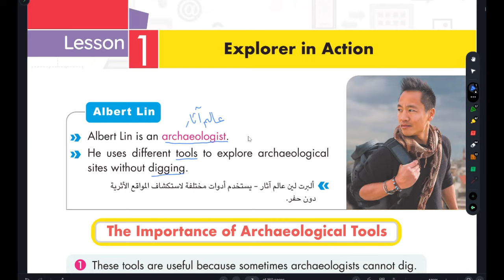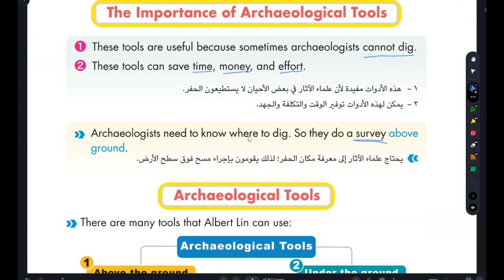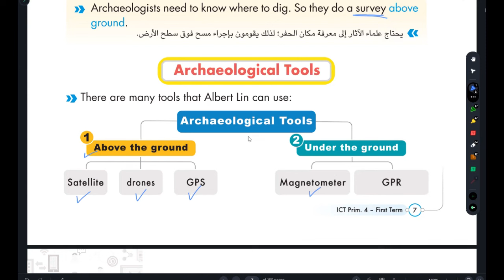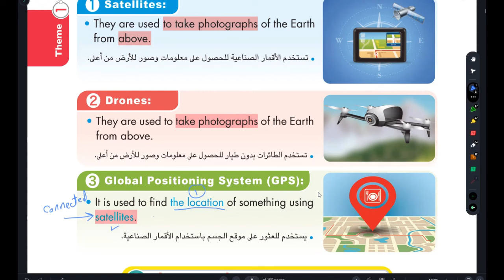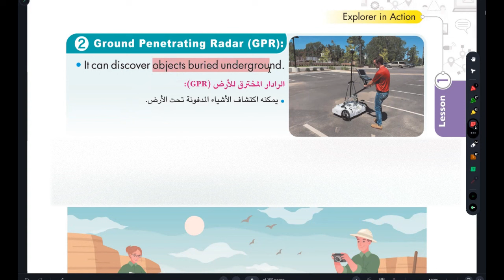ICT grade4 theme1 Lesson1 - explorer in action (2025)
شرح  الدرس الاول من منهج التيرم الاول لعــام 2025- المحور الاول بعنوان :
Explorer in action

تواصل معي